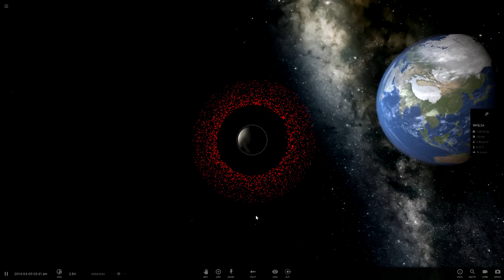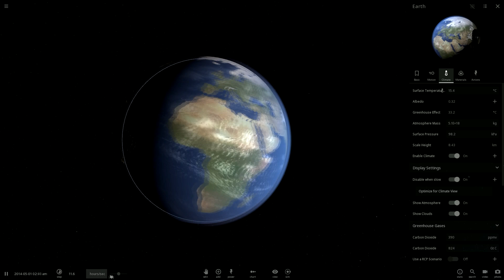¿Y SI UN ASTEROIDE DE 500 KM CON ANILLOS CHOCA CONTRA EL PLANETA TIERRA?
¿Y SI UN ASTEROIDE DE 500 KM CON ANILLOS CHOCA CONTRA LA TIERRA?
¿QUÉ PASARÍA?

Creamos un asteroide con un anillo rojo y lo lanzamos contra la Tierra jejejeje